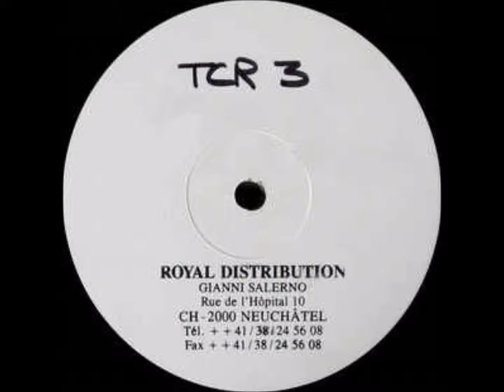Decade Up - 3rd From The Sun (New Mix) (1996)